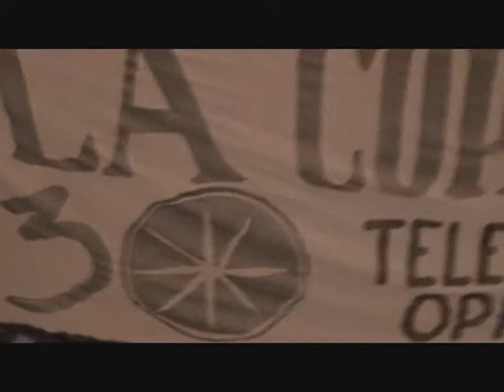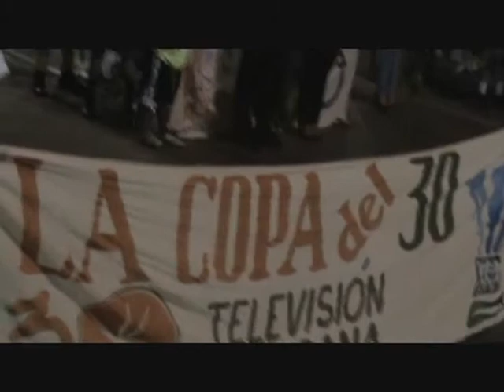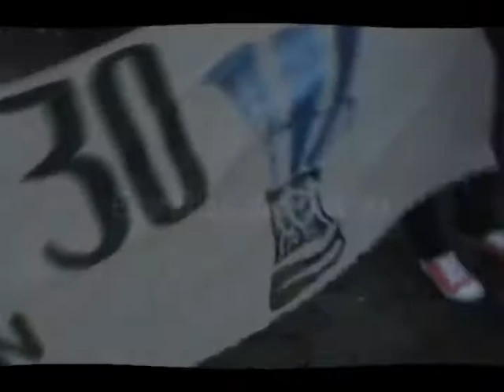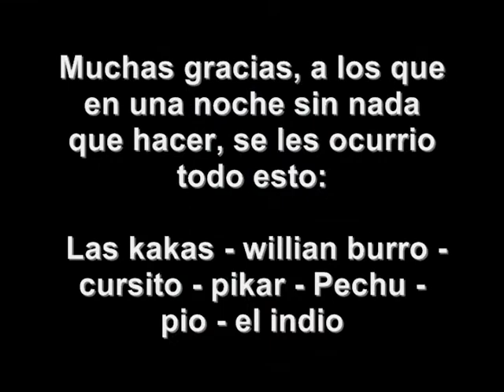opico copa 30 5.wmv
la parte final de la inaguaracion de la copa del 30 en san juan opico